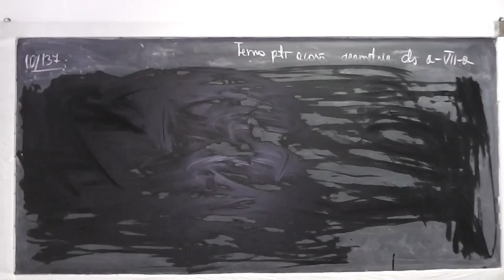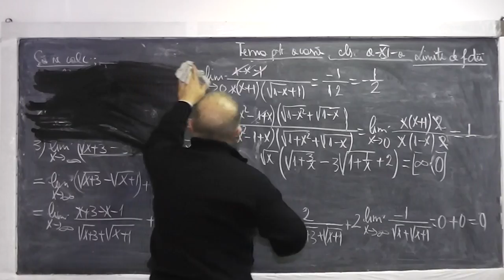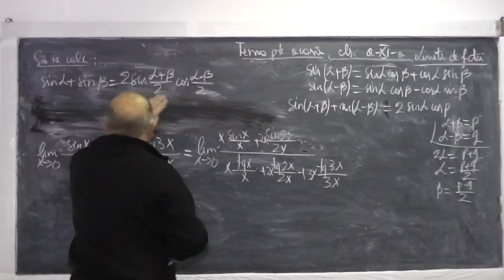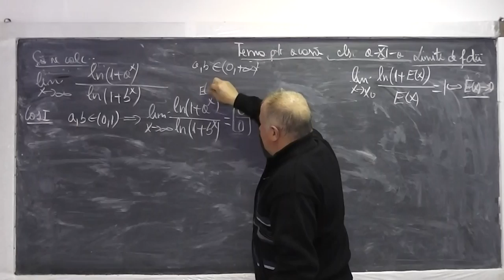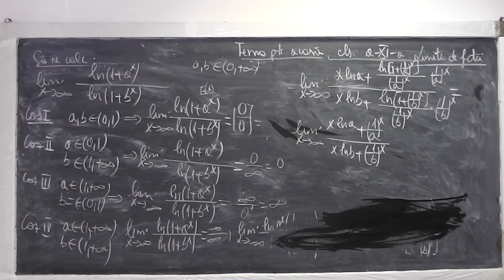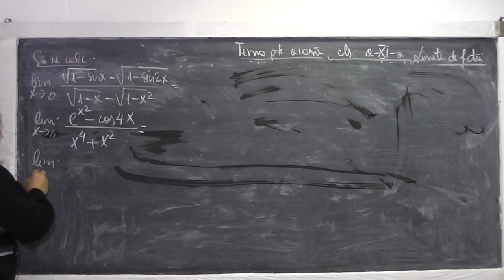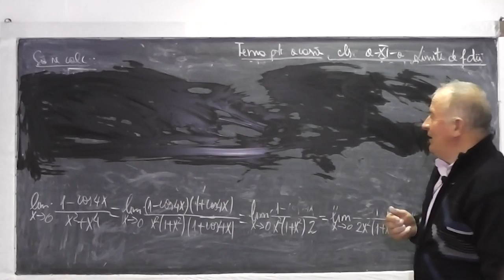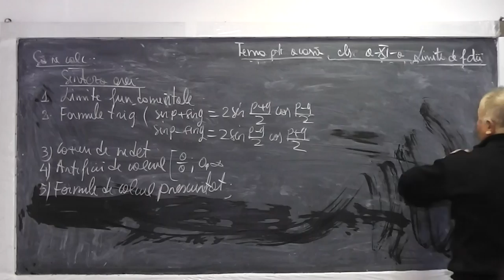Lectia 788 Limite fundamentale Artificii de calcul folosite in calculul de limite de functii Cls 11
Aceste lectii sunt sustinute de voi si daca va sunt utile, as aprecia un Like, Share, Comment - In aceasta lectie de matematica pe care o puteti vedea in direct si pe ne ocupam de tema pentru acasa la clasa a XI-a. Din cuprins: Cazuri de nedeterminare, Artificii de calcul pentru nedeterminari, Limite fundamentale, Demonstram formule trigonometrice (sin p + sin q, etc), Formule de calcul prescurtat.